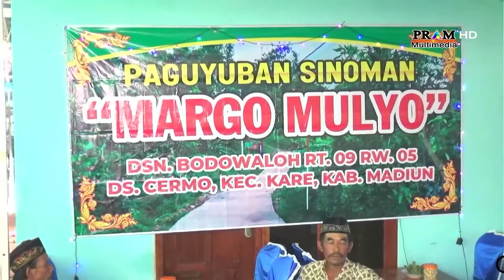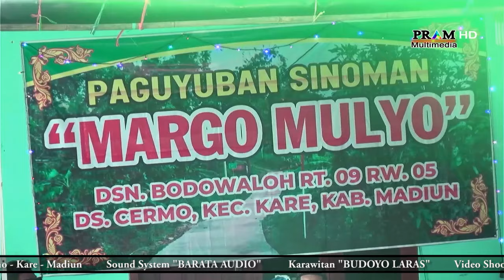Karawitan BUDOYO LARAS(Part 05)Bp Pairan Tegirpelem | Pernikahan Were & Lina | BARATA_AUDIO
PRAM MULTIMEDIA
Video shooting_Photography_Rentalmultimedia
Jln.Raya Kresek, Kembangkuning,Bolo,Kare - Madiun - Jawa Timur - Indonesia